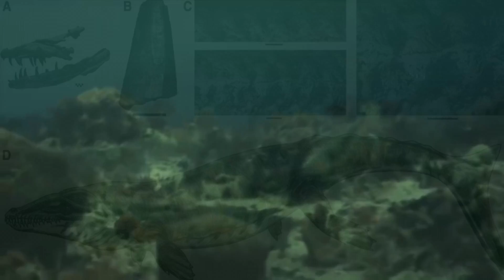4 Crocodiles That Were Feared By Dinosaurs.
It is well known that the greatest predators of prehistory were the dinosaurs, those land reptiles whose characteristics were great ferocity and for some their gigantic sizes, but in this video I will not talk about that, I will tell you about those that still exist today, although not in their most imposing aspects. Crocodiles. Certainly these lethal creatures could be great candidates for today’s greatest predators, although it is not entirely certain; even so, I will show you that these prehistoric crocodiles were too dangerous when facing the fearsome Dinosaurs that for most people were the kings of the prehistoric world.